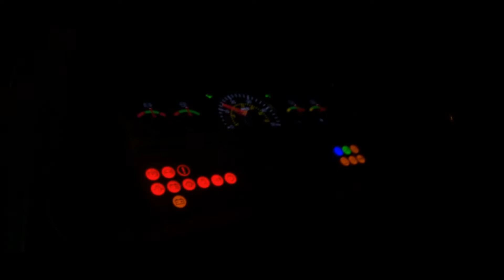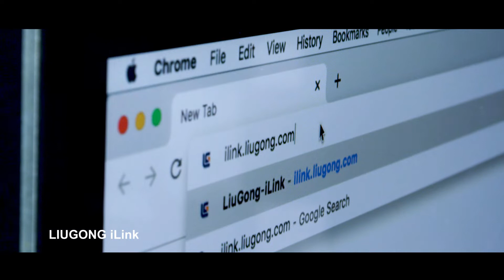Фронтальный погрузчик LiuGong серии H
Фронтальный погрузчик LiuGong серии H, от истоков до сегодняшних дней. Доказавший свою эффективность во многих странах и в различных условиях работы.